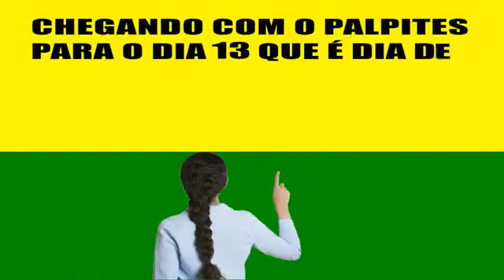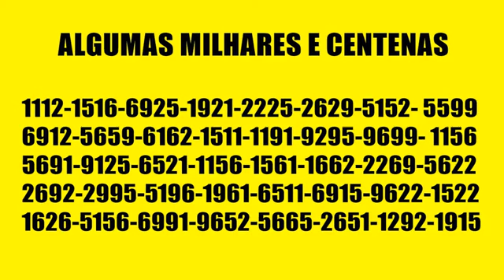PALPITES DO JOGO DO BICHO PARA O DIA 13/12/2021